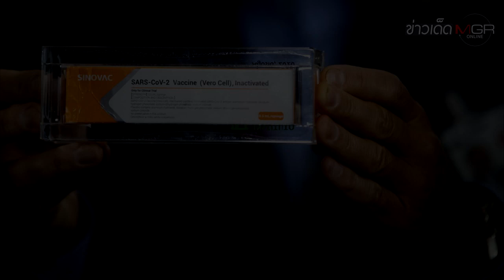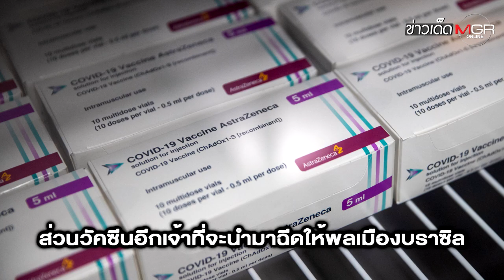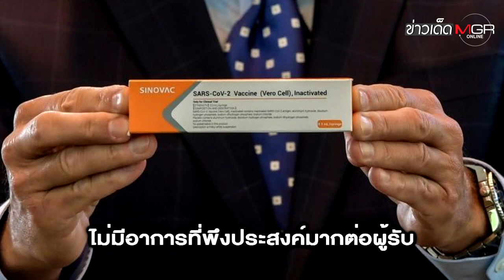ปธน.อินโดฯ ฉีดวัคซีนโควิด-19 "ซิโนแวค" แม้ผลทดลองบราซิลชี้ป้องกันได้ 50.38%